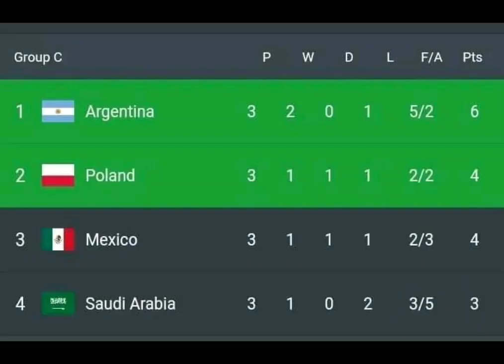ম্যাচ হেরেও কেন উল্লাস করছে তারা?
ম্যাচ হেরেও কেন উল্লাস করছে পোল্যান্ড?